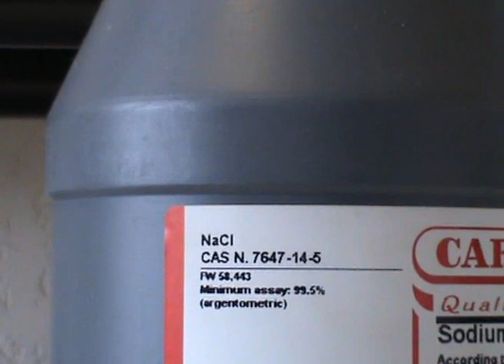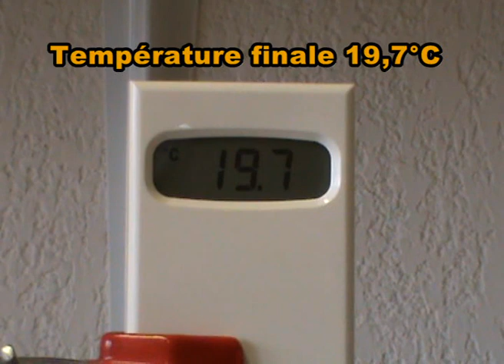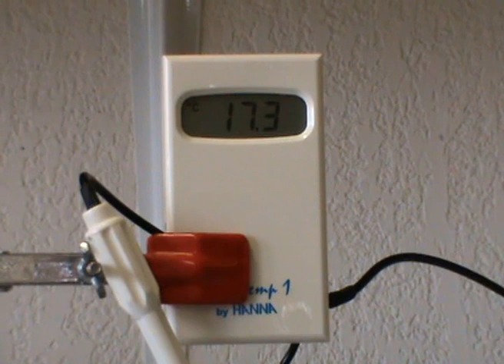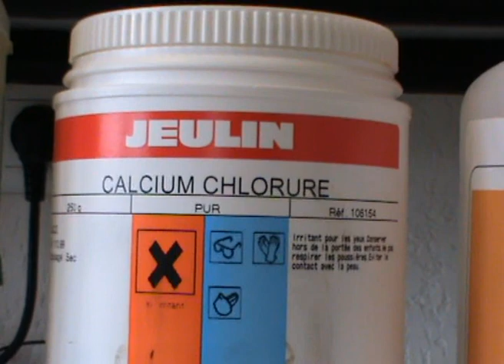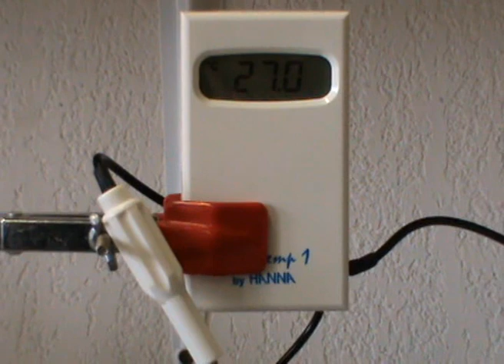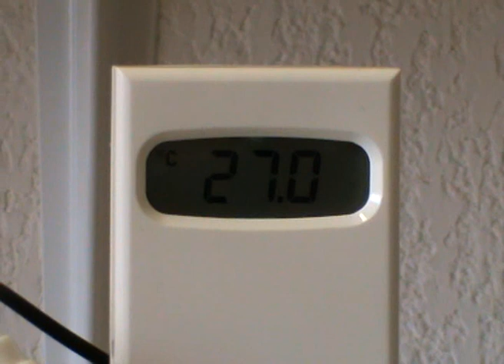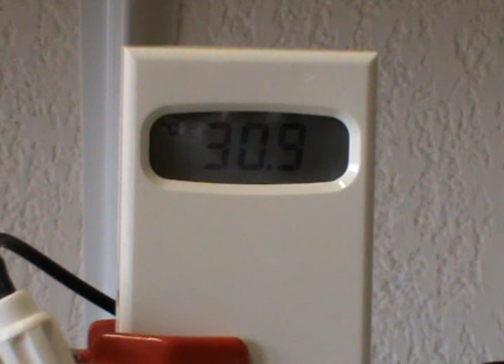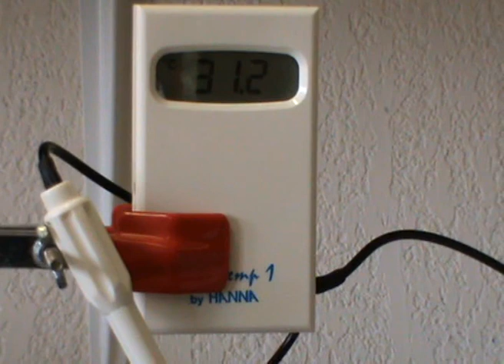Principe des chaufferettes chimiques et compresses froides instantanées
Cette vidéo propose des dissolutions de cristaux ioniques, certaines absorbent de l'énergie thermiques d'autres en fournissent de l'énergie thermique.

Conclusion si on met trop de sel dans sa soupe, cela va-t-il la refroidir ?